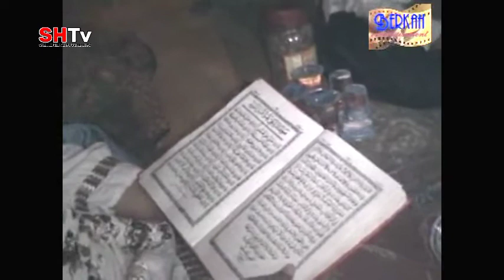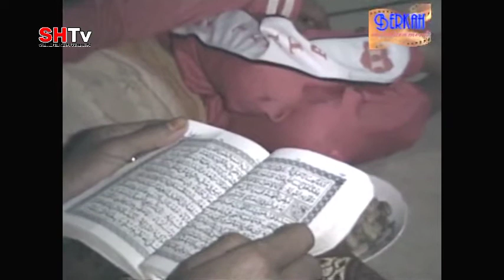Walimatul Haml 7 Bulan Hamil Teh Ustj Totoh Muhithoh Hasanah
Juli 2008 M
Teh Ustj Totoh Muhithoh Hasanah saat mengandung Jang Alil.